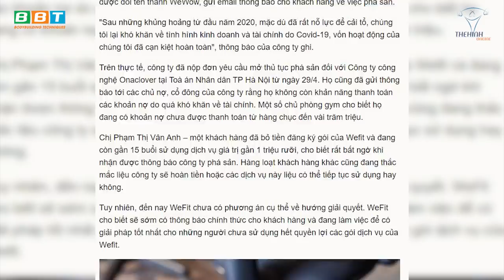Đại Gia Điều Bình Phước Trốn Dịch Kinh Doanh Phòng GYM Khủng Khiếp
Đại lý BBT Bình Phước đã chính thức đi vào hoạt động. Phước Long Gym còn sở hữu hệ sinh thái thể hình đa dạng, đẳng cấp tại khu vực.

Địa chỉ:
♦ BBT Hiệp Phú: 10 Trương Văn Thành, phường Hiệp Phú, quận 9, TP HCM
♦ BBT Hiệp Thành: 535 Lê Văn Khương, Hiệp Thành, Quận 12, TP HCM
♦ BBT Quận 7: 102 Lý Phục Man, Phường Bình Thuận, Quận 7, TP HCM